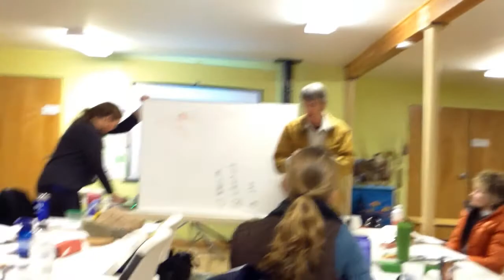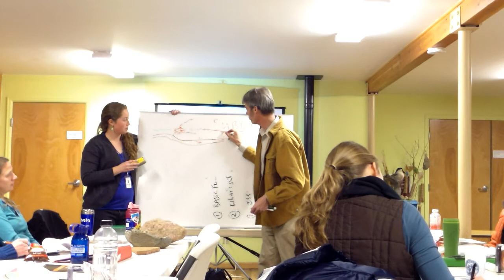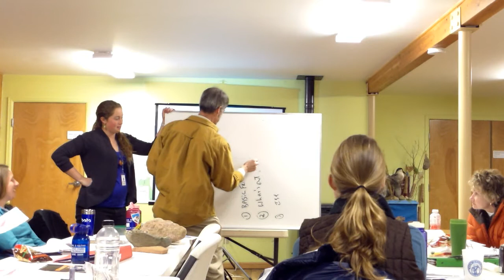Geology Basics by Bob Raynolds 2013